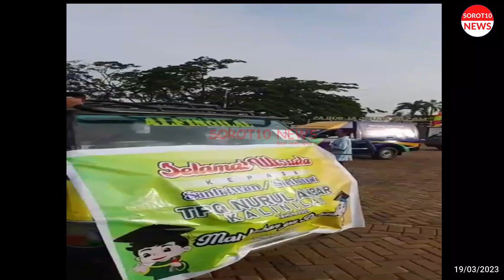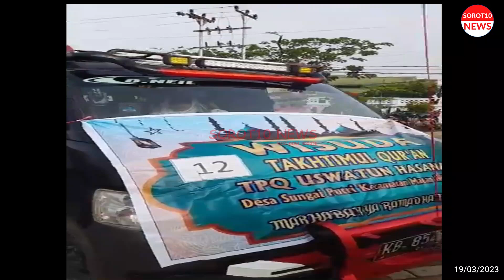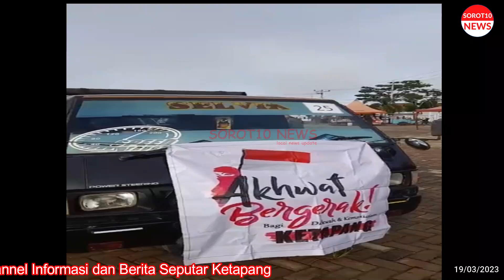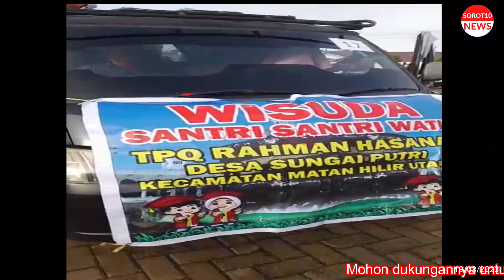SOROT10 NEWS | SANTRI TPQ MERIAHKAN PAWAI TA'ARUF SAMBUT RAMADHAN 1444 H / 2023 M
Sejumlah santri TPQ yang akan diwisuda dan khatamul  quran, memeriahkan pawai ta'aruf , dalam rangka menyambut Ramadhan, Ahad 19/3/23.